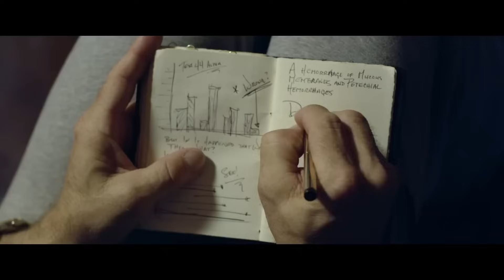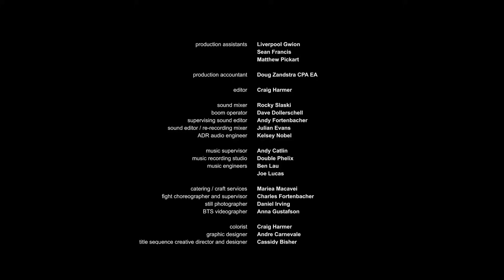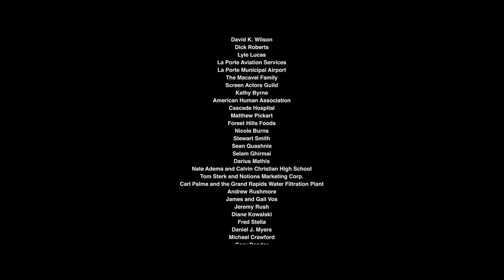ВАКЦИНА ПРОТИВ СМЕРТЕЛЬНОГО ВИРУСА, ВЫЖИВУТ НЕ ВСЕ | ТЕОРИЯ РАЗРЫВА | ДЕТЕКТИВ | 2015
Группа ученых-исследователей проводит медицинский эксперимент на отдаленном острове. Их цель — разработать вакцину от вируса гриппа, который способен уничтожить половину населения Земли. Однако эксперимент идет не по плану и начинают умирать сами ученые. Руководитель группы Филипп Гладуэлл пытается разобраться с причинами происходящего. Он обнаруживает, что в основе их эксперимента лежит заговор фармкомпаний, которые вовсе не стремятся спасти людей, а хотят их уничтожить.